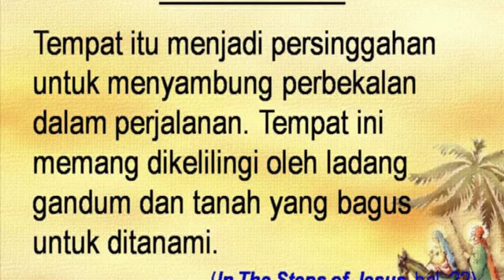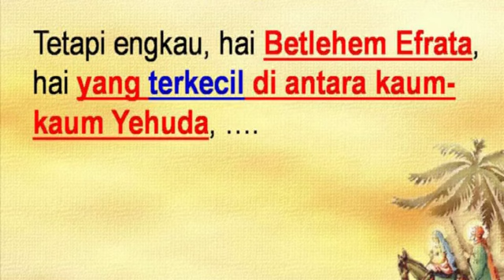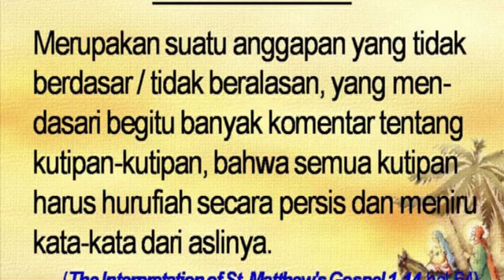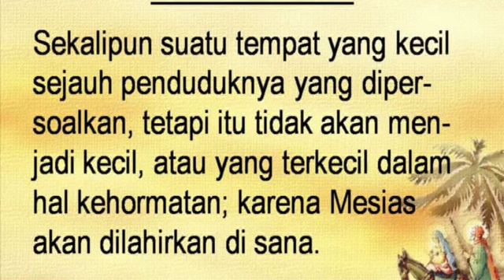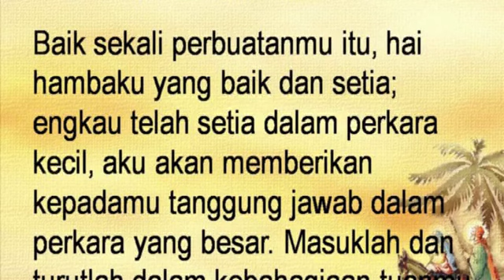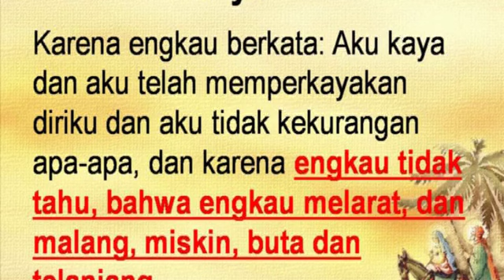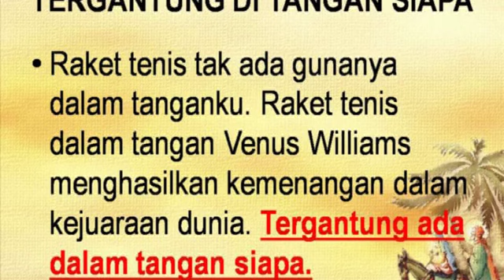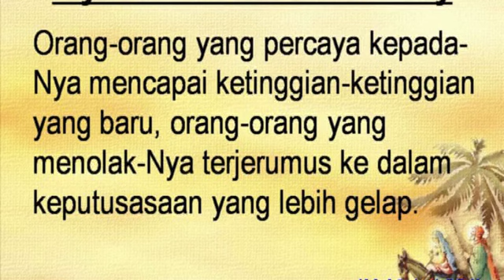Pdt. Esra Alfred Soru : NATAL DAN BETLEHEM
Dari Mimbar GKIN Revival  (Minggu, 16 Desember 2018)